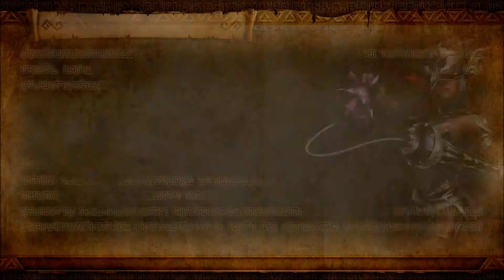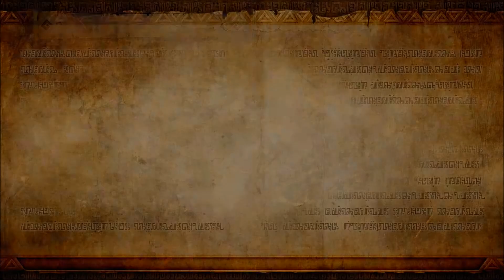Let's Play: Hyrule Warriors Part 20: Interference In Twilight (DLC)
How did we get Zant to obey well it all started during a all out war... in a dimension far far away... Remember to leave a like and favorite, also subscribe to join the cyber squad for more content. Comment if you like what your seeing.